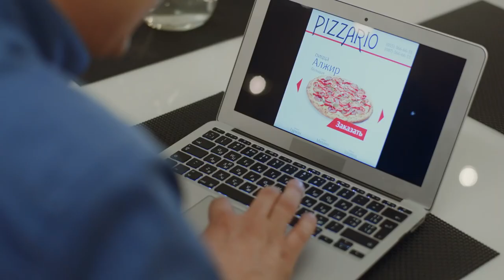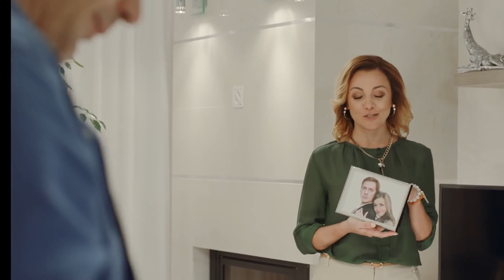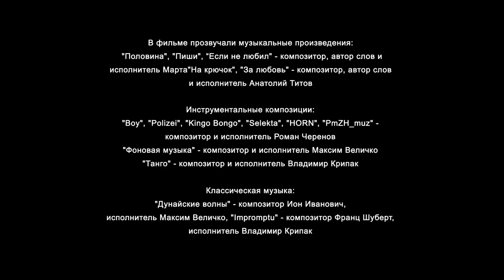GIVE ME LIFE. Episode 2. RUSSIAN MOVIES IN ENGLISH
Kostya and Olya once loved each other, then they broke up and each began their own life: Olya had Renat, Kostya had Rita. But there is also the son of Kostya and Olya, little Anton with a serious blood disease. The situation is complicated by the fact that Kostya is still nobody: no education, no apartment, no big salary, no rich relatives. An orderly in a hospital and then under threat of dismissal — that's his current status. Free surgery can only be done in Israel, and the heroes are making efforts to emigrate there.